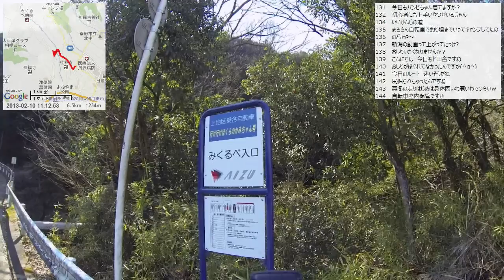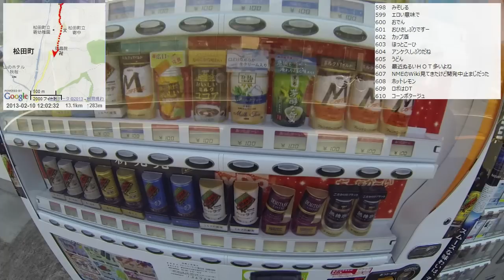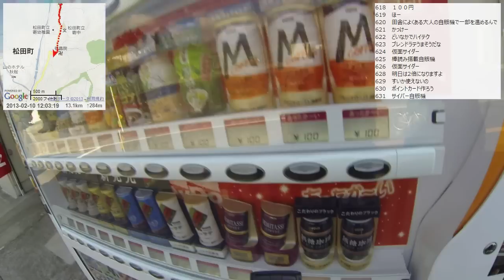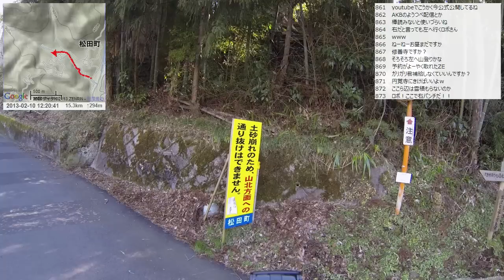【自転車峠探訪】2013/02/10 part1 渋沢～中山峠～虫沢～峠道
・次の動画 尺里峠～高松分校跡